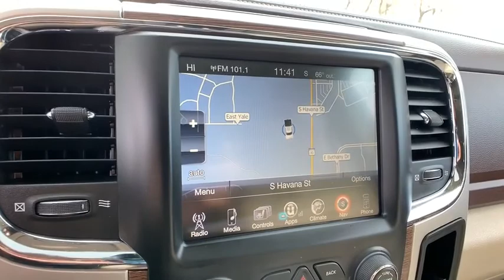2017 Ram 1500 Aurora, Denver, Highland Ranch, Parker, Centennial, CO 42714A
Black Forest Green Pearlcoat Used 2017 Ram 1500 available in Aurora, Colorado at

Odometer is 22388 miles below market average!LOW MILEAGE, SUNROOF/MOONROOF, NAVIGATION/GPS/NAV, LEATHER, ONE OWNER, CLEAN CARFAX, 1500 Laramie, 4D Crew Cab, HEMI 5.7L V8 Multi Displacement VVT, 8-Speed Automatic, 4WD, Black / Forest Green.2017 CARFAX One-Owner. Ram 1500 LaramieAll prices include Dealer Handling fee of $599. Located in Denver CO, and also serving Aurora, Parker, Highlands Ranch, Castle Rock, Littleton, Lakewood, Englewood, and Golden. Clean CARFAX.
ENGINE: 5.7L V8 HEMI MDS VVT  (STD),CONVENIENCE GROUP  -inc: Keyless Go  Remote Proximity Keyless Entry  Auto High Beam Headlamp Control  Rain Sensitive Windshield Wipers,MONOTONE PAINT,TIRES: P275/60R20 OWL AS,POWER SUNROOF,SPRAY IN BEDLINER,PROTECTION GROUP  -inc: Transfer Case Skid Plate Shield  Front Suspension Skid Plate  Tow Hooks,GVWR: 6 900 LBS  (STD),BLACK FOREST GREEN PEARLCOAT,PARKSENSE FRONT/REAR PARK ASSIST SYSTEM,FRONT & REAR RUBBER FLOOR MATS,REAR WINDOW DEFROSTER,TRANSMISSION: 8-SPEED AUTOMATIC (8HP70)  (STD),32 GALLON FUEL TANK,BROWN/LT FROST BEIGE  LEATHER TRIMMED BUCKET SEATS  -inc: Bucket Seats  Heated Second Row Seats  Full Length Upgraded Floor Console,REMOTE START SYSTEM,WHEELS: 20 X 9 CHROME CLAD ALUMINUM  (STD),TRAILER BRAKE CONTROL,3.21 REAR AXLE RATIO  (STD),QUICK ORDER PACKAGE 26H LARAMIE  -inc: Engine: 5.7L V8 HEMI MDS VVT  Transmission: 8-Speed Automatic (8HP70),ANTI-SPIN DIFFERENTIAL REAR AXLE,RADIO: UCONNECT 3C NAV W/8.4 DISPLAY  -inc: Uconnect Access 1 Year Trial  HD Radio  1 Yr  Trial (Registration Required)  5-Year SiriusXM Travel Link Service  GPS Navigation  5-Year SiriusXM Traffic Service  SiriusXM Travel Link  1 Year Sirius Travel Link Service  SIRIUSXM Traffic  1 Year Sirius Real Time Traffic Service,Four Wheel Drive,Tow Hitch,Power Steering,ABS,4-Wheel Disc Brakes,Brake Assist,Chrome Wheels,Tires - Front All-Season,Tires - Rear All-Season,Conventional Spare Tire,Heated Mirrors,Power Mirror(s),Integrated Turn Signal Mirrors,Power Folding Mirrors,Intermittent Wipers,Variable Speed Intermittent Wipers,Privacy Glass,Power Door Locks,Automatic Headlights,Fog Lamps,AM/FM Stereo,Satellite Radio,Bluetooth Connection,Requires Subscription,Premium Sound System,Steering Wheel Audio Controls,Premium Sound System,Satellite Radio,Requires Subscription,MP3 Player,Auxiliary Audio Input,Heated Front Seat(s),Cooled Front Seat(s),Heated Front Seat(s),Power Driver Seat,Power Passenger Seat,Driver Adjustable Lumbar,Passenger Adjustable Lumbar,Seat Memory,Adjustable Steering Wheel,Trip Computer,Power Windows,Pass-Through Rear Seat,Rear Bench Seat,Leather Steering Wheel,Heated Steering Wheel,Keyless Entry,Power Door Locks,Universal Garage Door Opener,Cruise Control,Climate Control,Multi-Zone A/C,A/C,Woodgrain Interior Trim,Leather Seats,Auto-Dimming Rearview Mirror,Driver Vanity Mirror,Passenger Vanity Mirror,Driver Illuminated Vanity Mirror,Passenger Illuminated Visor Mirror,Floor Mats,Mirror Memory,Telematics,WiFi Hotspot,Smart Device Integration,Requires Subscription,Bluetooth Connection,Auxiliary Audio Input,MP3 Player,Auxiliary Audio Input,Adjustable Pedals,Power Door Locks,Power Windows,Trip Computer,Engine Immobilizer,Security System,Traction Control,Stability Control,Traction Control,Front Side Air Bag,Tire Pressure Monitor,Driver Air Bag,Passenger Air Bag,Passenger Air Bag Sensor,Front Head Air Bag,Rear Head Air Bag,Child Safety Locks,Back-Up Camera